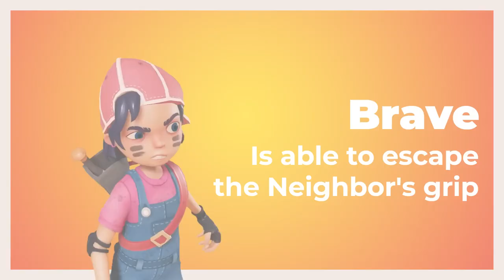Secret Neighbor Launch Trailer By Tiny Bulid For XBOX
Launch Trailer For XBOX

Credit To Tiny Bulid